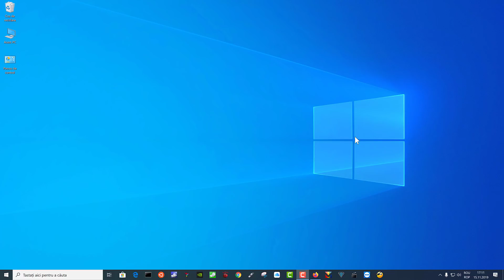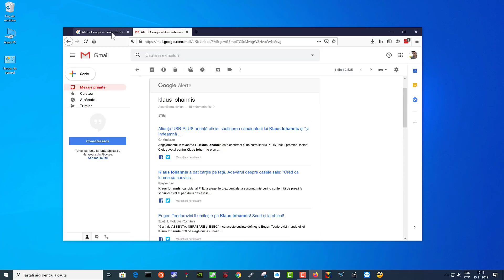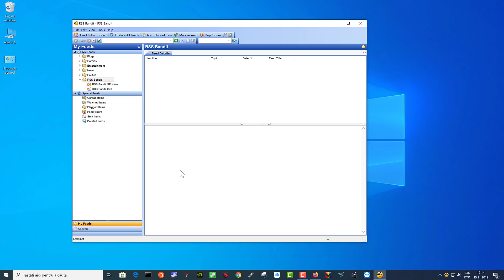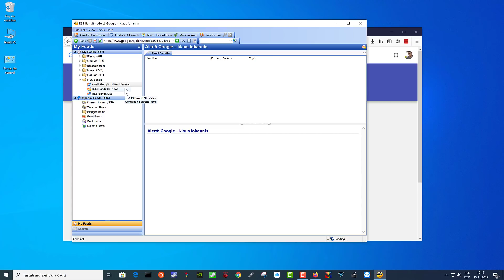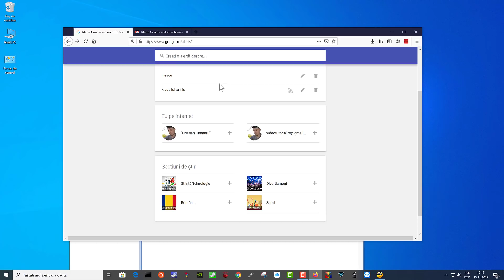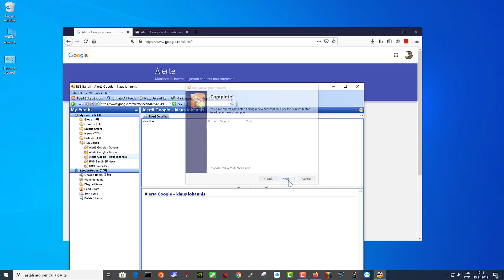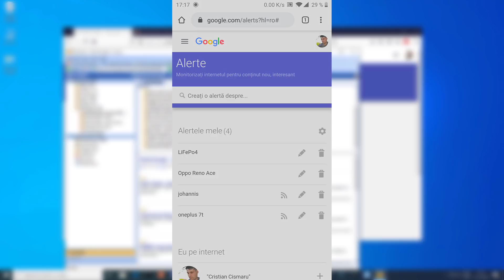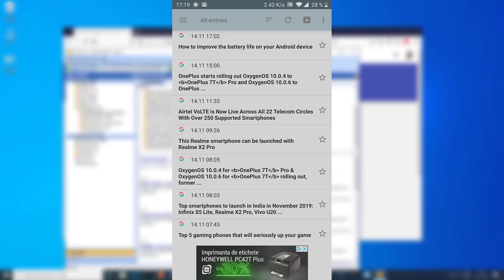Fă-l pe Google sa lucreze pentru tine INTELIGENT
În acest tutorial veți vedea cum se face un Feed RSS dintr-o căutare pe Google